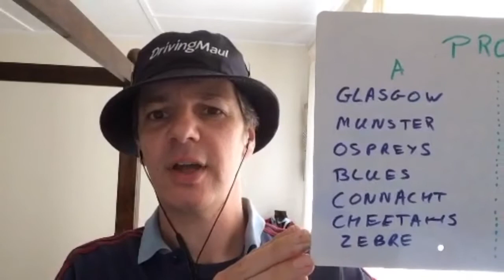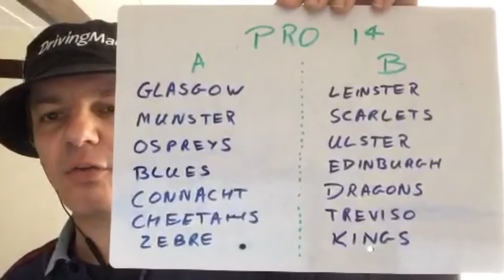Pro14 2017-2018 Preview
My PRO14 Season Preview that I live streamed on Periscope earlier.